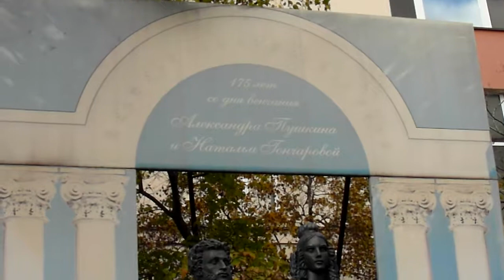Чистейшей прелести чистейший образец...💖👰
Исполнились мои желания. Творец
Тебя мне ниспослал, тебя, моя Мадона,
Чистейшей прелести чистейший образец. 👰   … Стихотворение - сонет «Мадона» с одной «н» считался  неразгаданной  загадкой… Посвящение,  но кому?
Осторожно, с тех веков, ненавязчиво утверждали «пушкинисты» - Наталье Гончаровой, ещё невесте, год 1830, но с превеликими сомнениями…